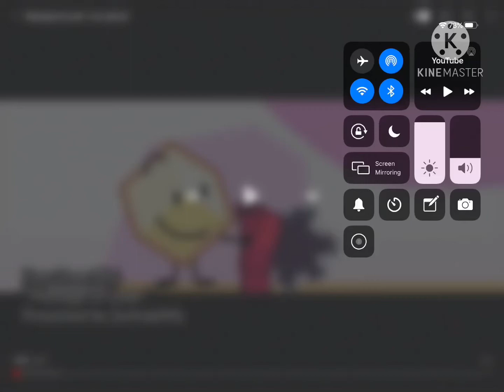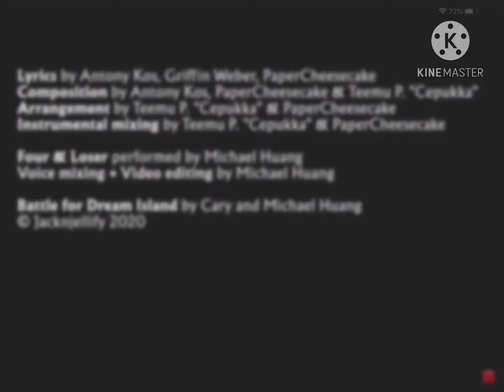A Message tell me but the lyrics I sung by me